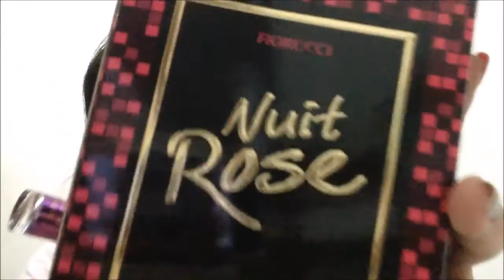Comprinhas do Mês - Natura e outras coisinhas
Oii Pessoal,

Beijinhos